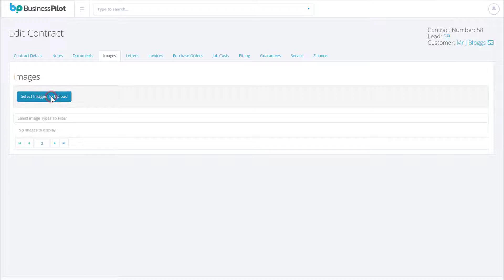How to Add Images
1. Head to the Main Menu.

2. Click Leads, ‘Live Leads’, or 'Contracts', 'Live Contracts' and find the customer you are after.
Alternatively type their Lead number in the search bar at the top of the page. If you have a follow up set for today, you can click the edit icon on your dashboard.

3. Once the Lead/Contract page loads, either click the Images tab at the top of the page or scroll to the bottom of the page and on the right-hand side you will find a ‘Images’ box, click here.

4. Press 'Select Files'.

5. Find the document(s) you wish to add to Business Pilot on your computer, you can select multiple documents to upload at the same time by pressing down Ctrl while selecting each file.

6. Click open and the document(s) will populate below and you will be able to select a image type for each file, these can be set in Admin (see our other how to videos for details on this).

7. Press upload, a moment later the file(s) will be shown above with the Images Type.

You are able to rename the file once uploaded.